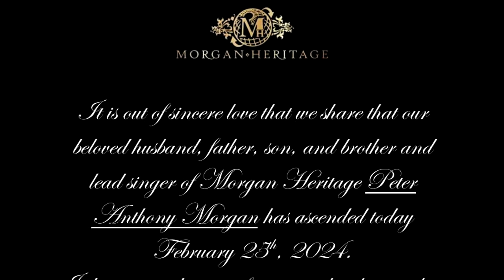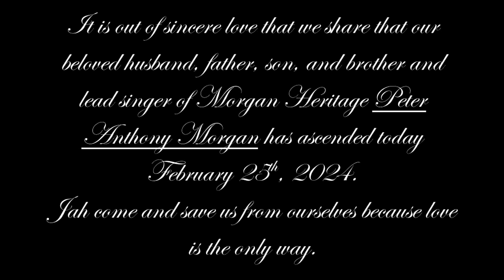Peetah Morgan the Final Moments of Morgan Heritage passes aged 47.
Peter Anthony Morgan popularly known as Peetah Morgan of the reggae group Morgan Heritage has died at age 46. Prominent reggae singer.
A statement released by the band’s official social media account confirmed his death on Sunday February 25, 2024.

Morgan Heritage was formed in 1994, and the group made their debut appearance at Reggae Sunsplash in Jamaica,
followed by signing with MCA and releasing their first album, “Miracles,” the same year.

Peetah was the lead singer for the reggae band Morgan Heritage.
Peetah was known for his distinct vocals on tracks like “Tell Me How Come” and “Don’t Haffi Dread.”

The group, which comprises the children of late elder statesman of reggae music, Denroy Morgan, posted the announcement to social media.

"It is out of sincere love that we share that our beloved husband, father, son and brother and lead singer of Morgan Heritage, Peter Anthony Morgan, has ascended today,
 February 25. Jah come and save us from ourselves because love is the only way," the statement said in part.

An additional statement shared via a publicist said, “With deep love in our hearts,

the @morganheritage family is saddened to share that our cherished husband, father, son, brother,
and the renowned lead singer of Morgan Heritage, Peter Morgan, passed on today, February 25th, 2024.

May Jah beckon us towards redemption, for love remains our sole guiding light.

In advance, the family extends heartfelt gratitude for the abundant love and support being offered.
At this time they seek your unwavering prayers as they navigate this journey.

With thanks,
The Morgan Family publicist.

Initially leaning towards a more pop-influenced sound, the album marked their entry into the music scene.
After the release, the family relocated to Denroy’s homeland, Jamaica, where they collaborated with reggae producers Bobby Dixon and Lloyd James,
leading to subsequent albums like “Protect Us Jah” (1997), “One Calling” (1998), and “Don’t Haffi Dread” (1999), showcasing a spiritually inclined direction.
They embarked on tours, released compilation albums, and captured live performances on albums like “Live in Europe!” during their 2000 tour with Peetah Morgan as lead singer.

Continuing their musical journey, Morgan Heritage released “More Teachings…” (2001),

followed by the exploration of Europe and participation in events like the Vans Warped Tour.
Their discography expanded with “Three in One” (2003), “Full Circle” (2005), and “Mission In Progress” (2008),
featuring singles like “Faithful” and “Raid Rootz Dance.” After individual projects, they regrouped in 2012,
 releasing “The Return” and hinting at a forthcoming album, eventually unveiling “Here Come the Kings” (2013) and embarking on a European tour.

Morgan Heritage’s won Best Reggae Album at the Grammy Awards for “Strictly Roots” in 2015 and a subsequent nomination for “Avrakedabra” (2018).